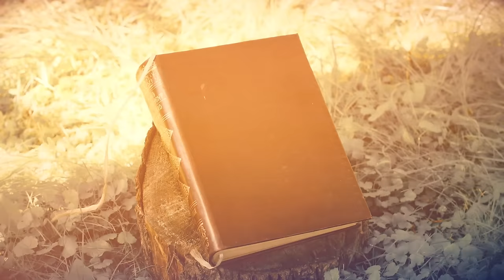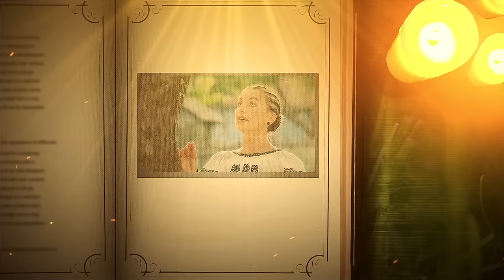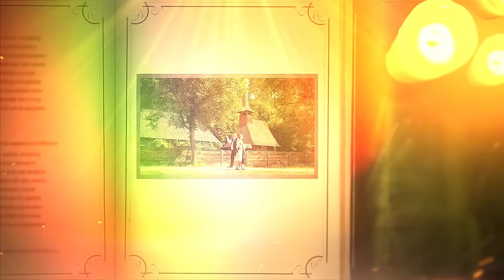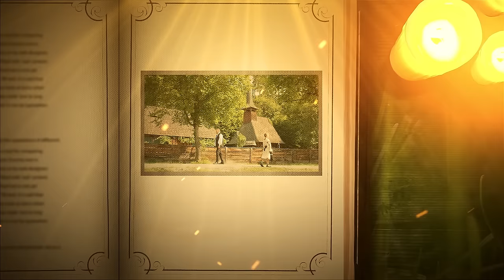Paula Hriscu și Marius Ciprian Pop - Oare știi tu?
Dragii mei, iată și surpriza pe care v-am promis-o : Oare știi tu? este un cântec de două ori special pentru mine. Versurile sunt scrise de mama mea și este interpretat în colaborare cu Marius Ciprian Pop, un om special in familia mea , care mi-a fost alături încă de la debut.
Abia aștept să aflu părerea dumneavoastră!
Noi ne-am simțit minunat la filmări.
Mulțumesc echipei alături de care am îndurat căldură 😀

Vă îmbrățișez și aștept mesajele voastre.

Linia melodică - Paula Hriscu
Versuri - Sorina Stanila
Aranjament/Orchestrație- Ovidiu Szilaghi si Paul Morar
Studio - Ovidiu Szilaghi
Mastering- Ovidiu Szilaghi

Videograf - Radu Mocanu
Producător - Nicoleta Ioniţă

Locație - Complexul Național Muzeal ASTRA, Sibiu

Multumiri:
Adrian Ciura
Casei de producție HPA MUSIC

OARE ȘTII TU?

1.Crenguță de lemn uscat, vai.
Gândurile rău mă bat
Oare cum frunza de plop, lalalalala
Niciodată nu stă-n loc, oare știi tu?
Nu stă-n loc că-i blestemată,
De Măicuța supărată.
Când fugea să se ascundă,
De Irod ca să n-o prindă.

2.Sus in vârful muntelui, vai.
In bătaia vântului
Bradul cum rămâne verde? lalalala
Și culoarea nu și-o pierde, oare știi tu?
Binecuvântat o fost,
De Măicuța lui Hristos.
Nicicând frunza să nu-i pice,
Nici verdeața să nu-i strice.

3.La omul cu supărare, vai.
Ce îi bun de alinare?
Cine-i șterge lacrima? lalalalala
Atunci când ii viața grea, oare știi tu?
Numai bunul Dumneazeu
Șterge lacrima mereu
Cheamă-l și el va venii
Cere-i și-ți va dărui.